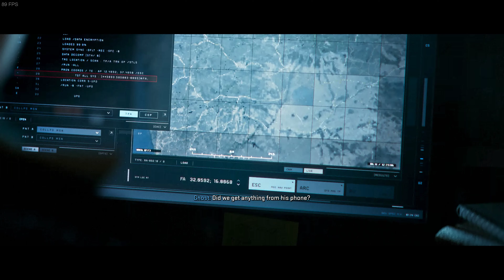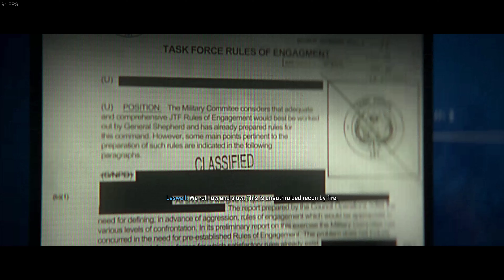CALL OF DUTY MODERN WARFARE 2 WALKTHROUGH PART 6 | Veteran Plays | RTX 3080 4K Ultra Settings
Hey everyone my name is Jared I am a US Army Infantry Veteran who loves to game and play Tactical Milsim Games.

GPU: NVIDIA GeForce RTX 3080
CPU: 12th Gen Intel(R) Core(TM) i7-12700K
Memory: 32 GB RAM (31.78 GB RAM usable)
Current resolution: 3840 x 2160, 60Hz